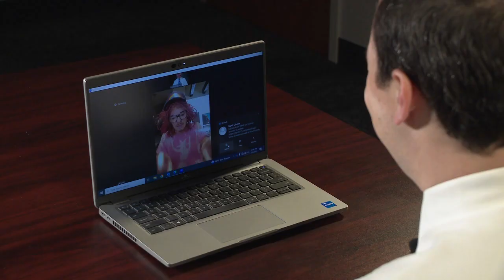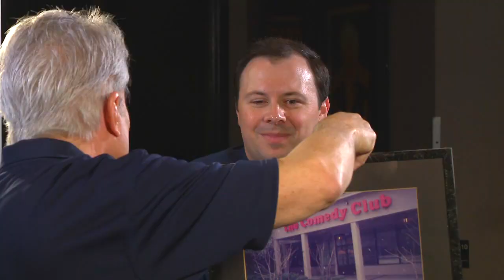ABC 33/40 Remembers The Blizzard of 1993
'STORM OF THE CENTURY' - @abc3340's @spannwx, Brenda Ladun and Pam Huff share their memories of covering the generational snow storm which saw every county in Alabama with snowfall 30 years ago.

WEB EXCLUSIVE: How @CarrotTopLive, Jay Leno and Jim 'N Nicks helped @StarDomeComedyClub rebuild after the storm.